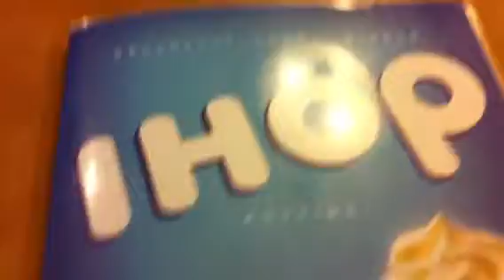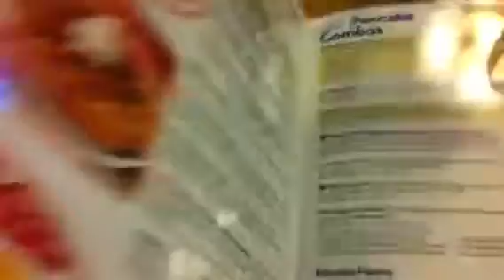Anything But Pancakes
This is part of a video series of our 2011 family trip to visit family in Southern California.